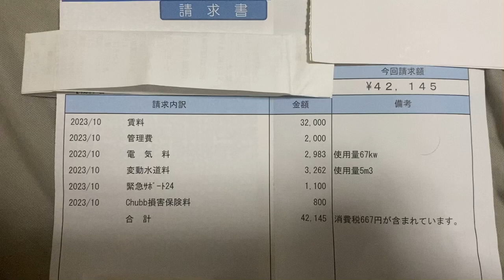【30代一人暮らし】僕の住んでいるボロアパートの家賃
僕の住んでいるボロアパートの家賃です。
皆さんの家賃はどのくらいですか？